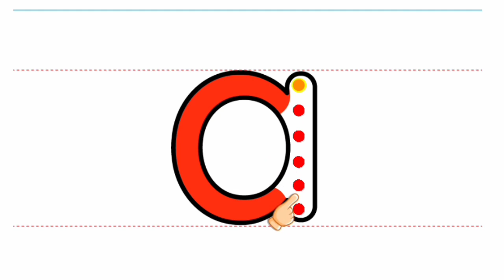ABC Kids Learning Video in Hindi | Lesson 1 | ABCD Learning video for toddlers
3 Years Old Kids Learning Class | Lesson 1 | Kids ABC Learning | Kids Academy | 1st Day Class @sajeelashizavlog8143 kidsgame abclearningforkids kidsacademy abcd @KidsAcademyCom